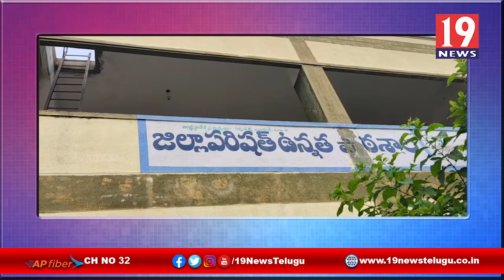జగనన్న విద్యాకానుక కార్యక్రమంలో పాల్గొన్న డిప్యూటీ సీఎం నారాయణస్వామి - చిత్తూరు జిల్లా